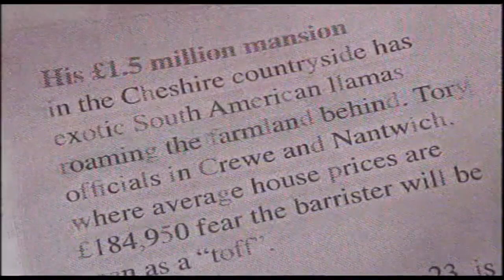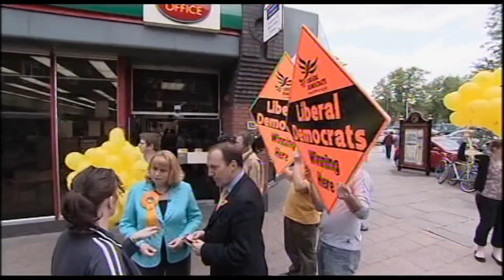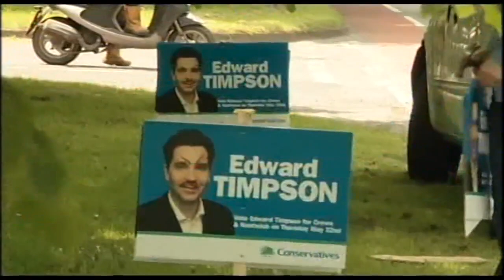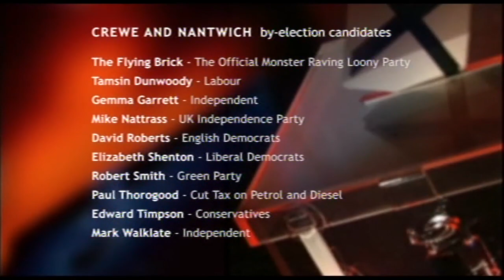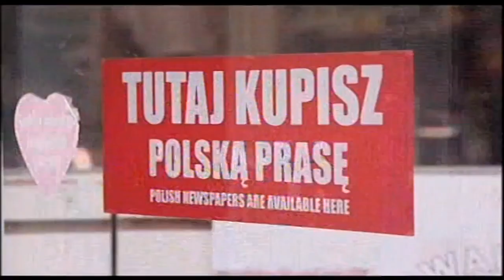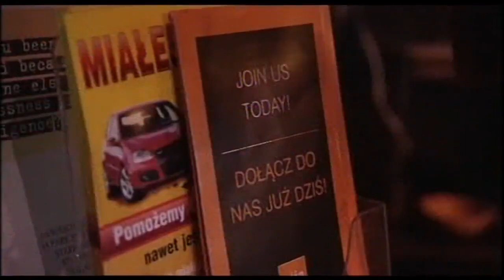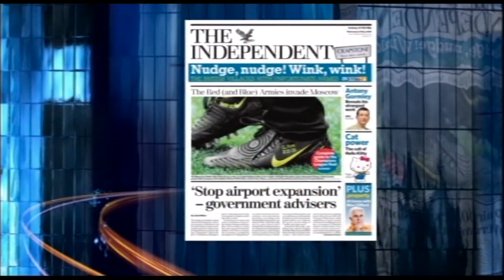Newsnight 20 May 2008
A full edition of Newsnight from Tuesday 20 May 2008. Unusually most comes from Crewe where Jeremy Paxman hosts a debate about issues related to the byelection happening two days later. Michael Gove, Geoff Hoon and Vince Cable are on the panel. Two byelection candidates, Tamsin Dunwoody and Elizabeth Shenton, participate. There are reports from David Grossman on the byelection campaign and Tim Whewell on Polish migration to the area.

The late Liz MacKean is in the studio for a report on abortion votes in Parliament.